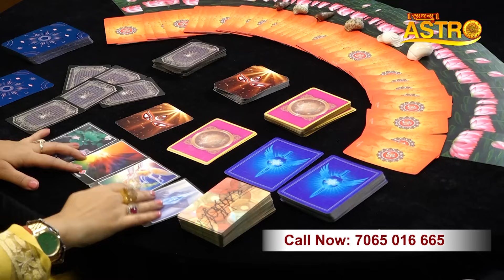धनु राशि वालों कैसा होगा आपका जनवरी 2024। 5 बड़ी खुशखबरी से साल शुरू। सटीक भविष्यवाणी। Anu Agarwal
धनु राशि वालों कैसा होगा आपका जनवरी 2024। 5 बड़ी खुशखबरी से होगी नए साल की शुरुआत । सटीक भविष्यवाणी। Anu Agarwal

Thanks.